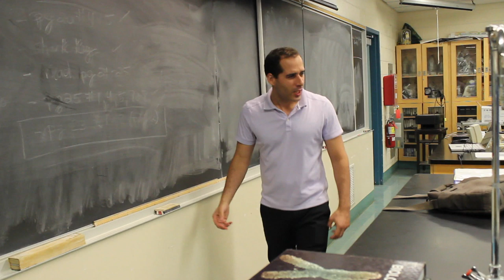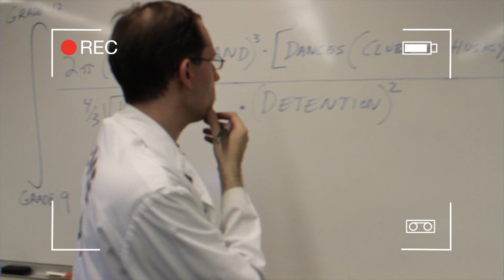Humberside's Spirit Video: 2013-2014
Show your spirit, Huskies!